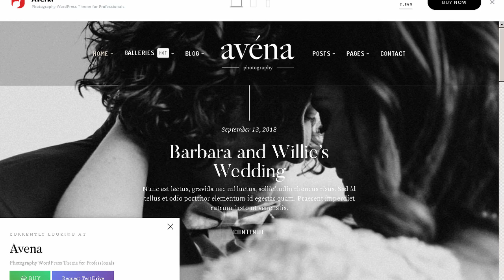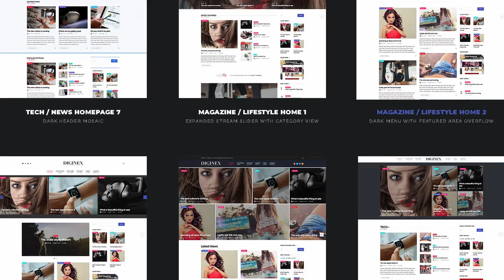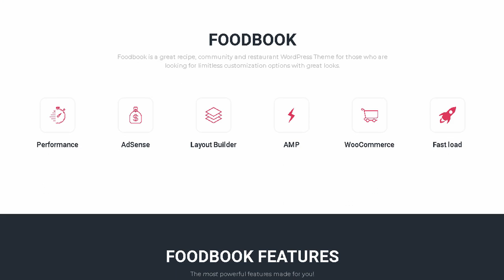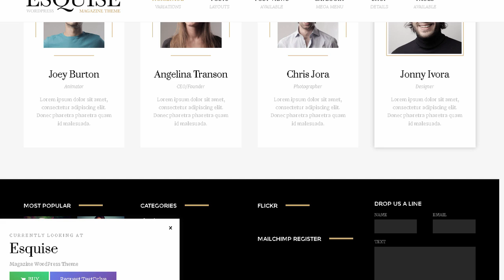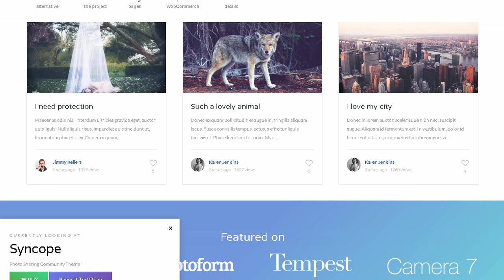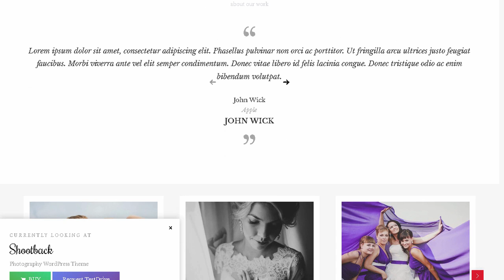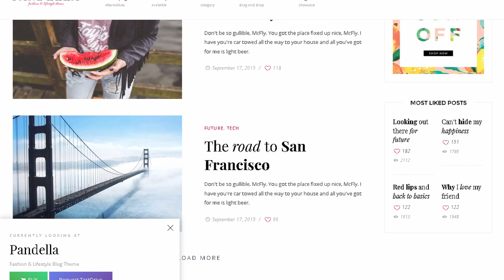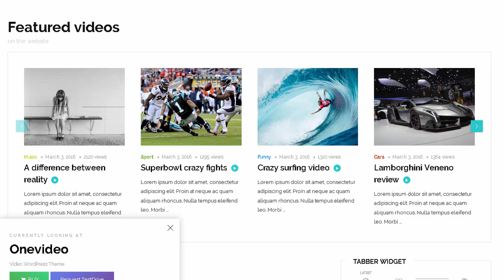Avena - Photography WordPress for Professionals | Themeforest Templates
"Download Avena - Photography WordPress for Professionals | Themeforest

OR

This is a theme made by TouchSize. a well-known premium themes and plugin creator The company is a leading WordPress developer that always looks for quality and beautiful aesthetics along with excellent options and settings.

br.This theme provides a sleek and elegant template perfect to create professional website with ease. Built-in mega menu. 12 column layouts. contact form with custom fields. custom posts like video. gallery. portfolio. slider and more. makes it very easy to categorize your content and showcase it in a beautiful way. It&rsquo;s a retina ready (high definition) markup and settings coupled with unlimited color options. beautiful social sharing options. carefully crafted elements create a perfect and harmonious website for you. making it the perfect choice from a simple blog to a big. content heavy photography website.

It is fully translatable and WPML ready. 8 included sliders that can showcase posts. galleries. videos or custom slides. and fully responsive down to mobile &ndash; Avena is a premium theme that brings your website to a new level.

Attention to details. carefully crafted elements for increasing your content views and visitor engagement and SEO were a few of the things we. at TouchSize had in mind when we developed and launched this theme. We created a product to set new standards of options and visually excellent.

Requirements

- PHP 5.6+

- memory_limit 256MB

- max_execution_time 120

- upload_max_filesize 32MB

Changelog

Version 1.0.3 - Dec 21. 2018

- Fixed multiple text elements on page. fixed the ID issue

- Fixed row slider cover to be centered

- Updated builder to work with WP5.0

- Fixed gallery function exists error

- Fixed updater

- Added option for post navigation from same category only

- Added selected sharing option from social to the overlay sharing options

- Added keyboard navigation to the carousel gallery

Version 1.0.2 - Nov 16. 2018

- Removed sortable meta fields for views and single

- Update gallery element styles to fit the single gallery styles

- Added option for header 9 to set own image sizes

- Added option to remove captions from image galleries

- Added option to remove photo proofing options

- Added option to set the title position on single gallery posts (top or bottom)

- Updated WooCommerce files

- Fixed menu JS error

- Updated Theme Demo Export

Version 1.0.1 - Oct 30. 2018

- Fixed image removal option

- Fixed multiple image upl